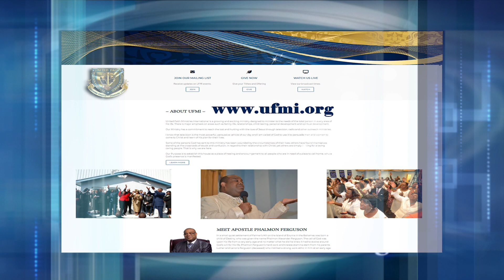Faith Touch TV-24422 "Understanding the Power of the Holy Spirit"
Faith Touch is the TV program for United Faith Ministries International in Nassau Bahamas. This program seeks to inspire, motivate and bring a spiritual awaking to the world and the body of Christ. This year we are Advancing The Kingdom of God with Deeper Understanding.